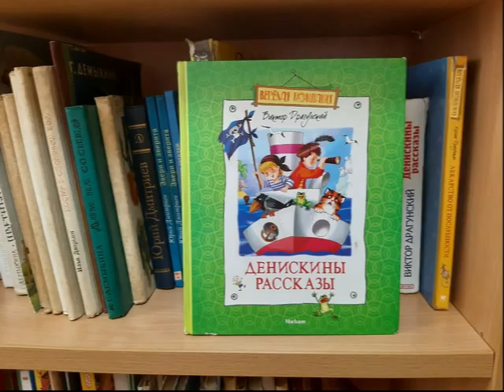Поздравление от Вероники Земляковой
Стихотворение о библиотеке. Читает Вероника Землякова.